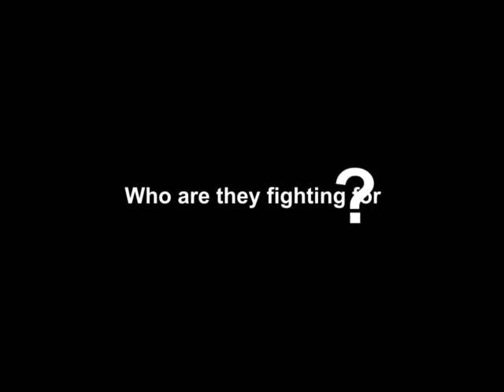CoreTV News @ 12noon, 9th April, 2015.